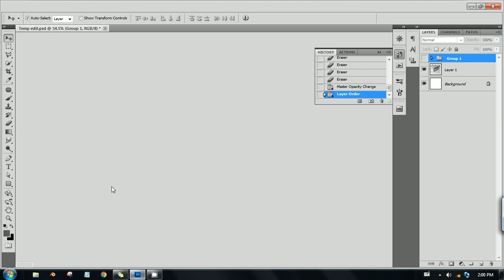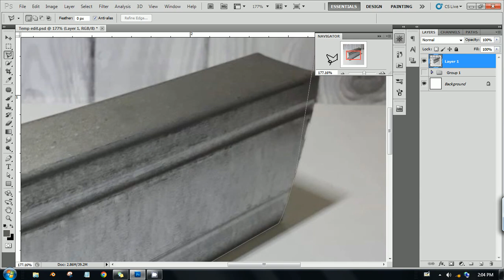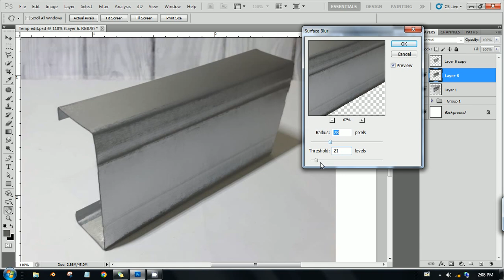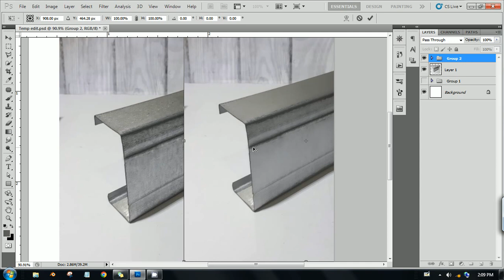smoothing iron surface simply on photoshops cs5 quickly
fastest and simple way